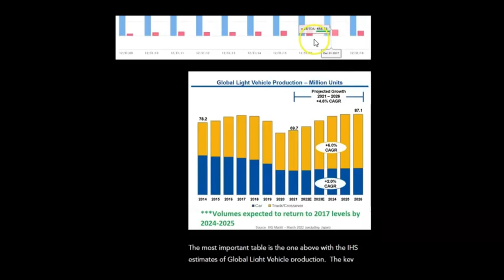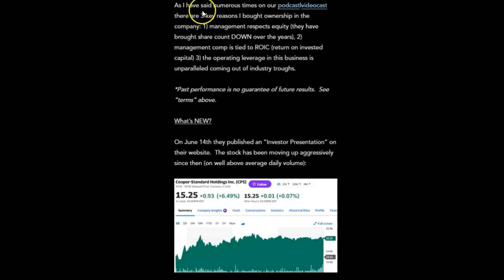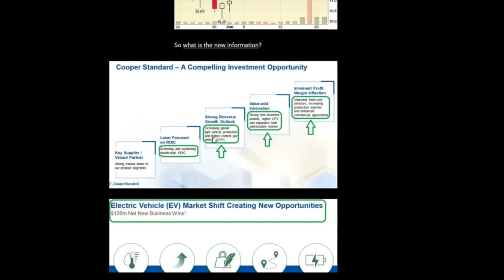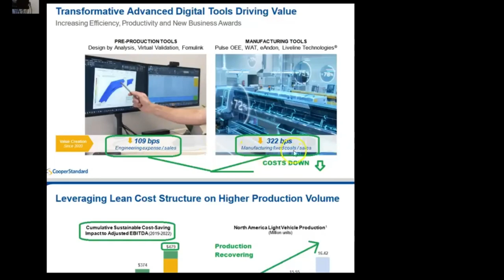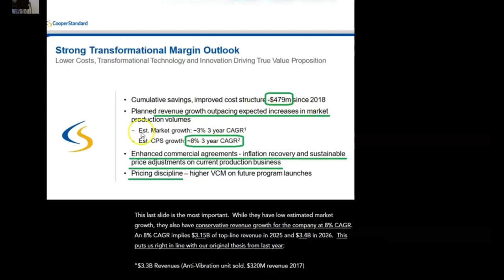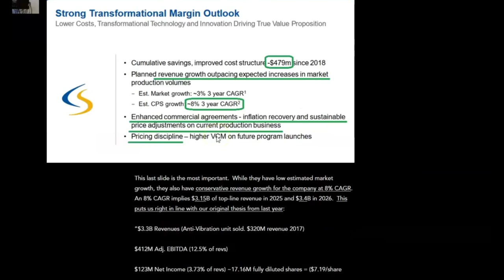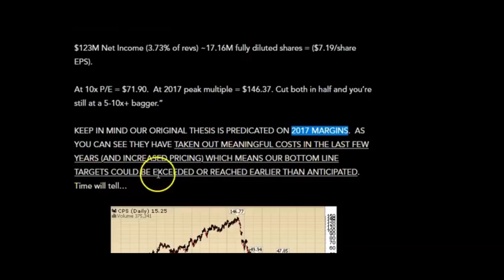Why CPS Is Bouncing - Cooper-Standard New Presentation | Tom Hayes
Thomas Hayes is the Chairman of Great Hill Capital (L/S Equity) and has over 20 years of experience in the financial industry. He is also a frequent contributor to financial news outlets such as Bloomberg and CNBC.
Value Investing Book Recommendations

Stocks That Return 100-to-1 and How to Find Them
The Big Secret for the Small Investor
100 to 1 in the Stock Market
The Psychology of Money
How the World's Greatest Investors Win in Markets and Life
The Little Book That Still Beats the Market